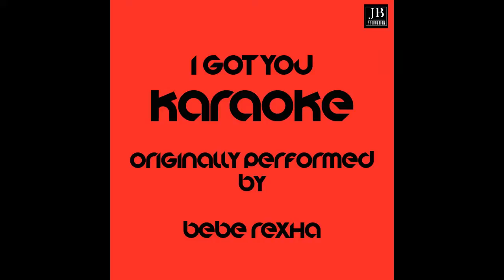Extra Latino - I Got You - Karaoke Version Originally Performed by Bebe Rexha